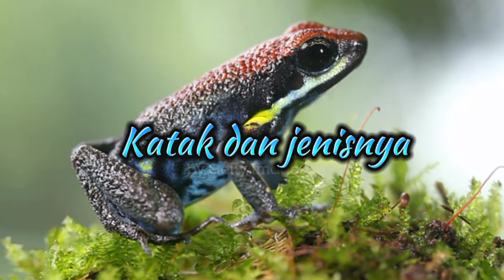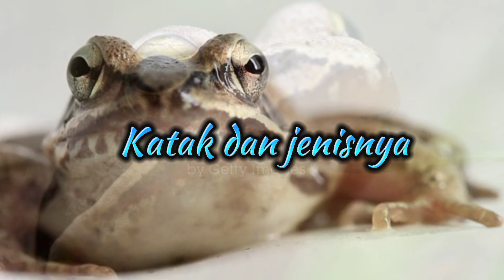Hewan katak (frog) dan jenisnya.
Katak merupakan hewan amfibi atau hewan yang hidup di dua alam yaitu air dan daratan. Katak dewasa berkembang biak dengan cara ovipar atau bertelur. Kebanyakan hewan amfibi termasuk katak adalah karnivora atau pemakanan serangga seperti jangkrik, rayap, lalat, nyamuk, dan laba-laba.

Hustag:
video hewan,videohewankatak,budidayakatak,hewan,hewan,animal, animals,kataklucu, kodok,amfibi,kodokngorek, hewankatakdanjenisnya.